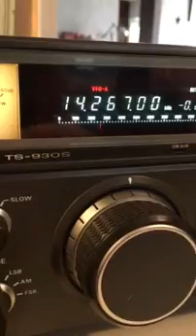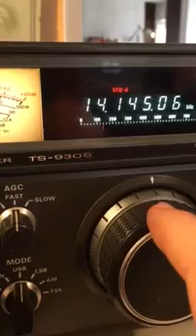Ham radio and a cat